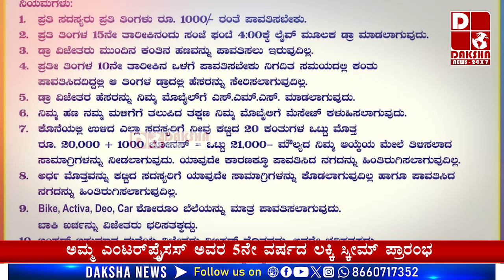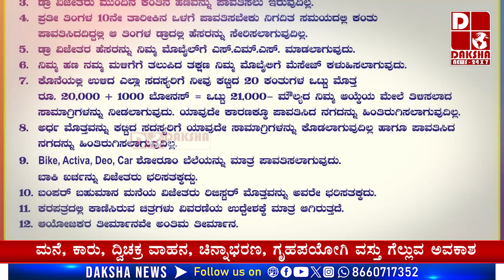AMMA ENTERPRISES - 5th year lucky draw - easy instalment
ಅಮ್ಮ ಎಂಟರ್‌ಪ್ರೈಸಸ್ ಅವರ 5ನೇ ವರ್ಷದ ಲಕ್ಕಿ ಸ್ಕೀಮ್ ಪ್ರಾರಂಭ
ಪ್ರತಿ ತಿಂಗಳು ರೂ. 1000 ಪಾವತಿ - ಒಟ್ಟು 20 ಕಂತುಗಳು
ಮನೆ, ಕಾರು, ದ್ವಿಚಕ್ರ ವಾಹನ, ಚಿನ್ನಾಭರಣ, ಗೃಹಪಯೋಗಿ ವಸ್ತು ಗೆಲ್ಲುವ ಅವಕಾಶ
ಪ್ರತಿ ತಿಂಗಳು ನಡೆಯುವ ಡ್ರಾದಲ್ಲಿ ಲಕ್ಷ ಲಕ್ಷ ಮೌಲ್ಯದ ಬಹುಮಾನ...!